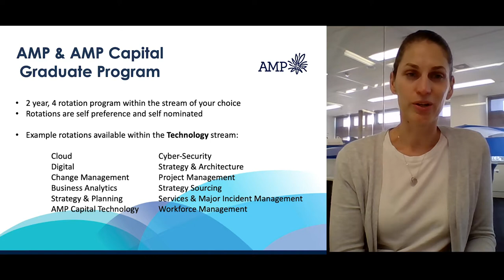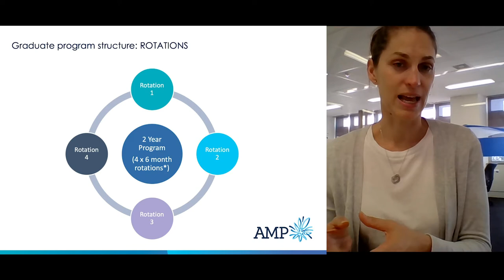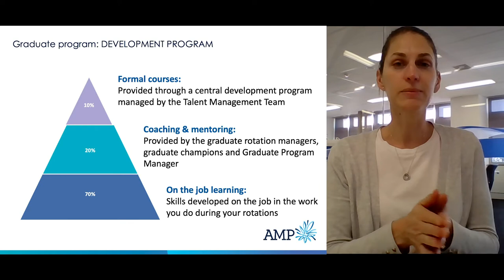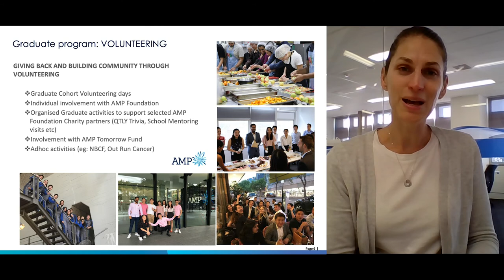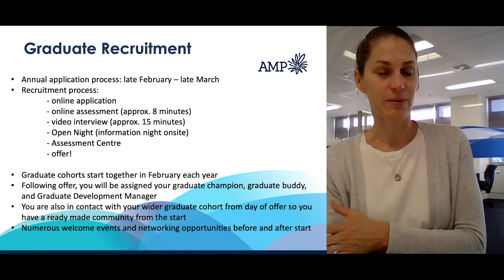BITSA Insights: AMP Q&A Video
Interested in a development-focused graduate experience with courses, workshops, mentoring and more? Tune in to see if a career at AMP is for you. A special thanks toRebecca Chippendale and Rob Morris for providing us with this valuable information!

Timestamps:

00:00 - Introduction | Rebecca Chippendale

01:02 - What is AMP?

02:19 - What is the graduate program at AMP?

06:47 - Can you introduce yourself? | Rob Morris

07:36 - What was your experience in the graduate program?

08:33 - What is the value of the graduate program?

09:36 - What are some tips and advice you would give?

10:17 - How does AMP provide development opportunities for graduates during their rotations?

13:50 - When are your graduate recruitment dates and what is the recruitment process like?

14:24 - Conclusion